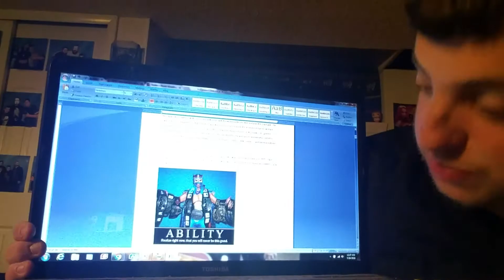WWF SummerSlam 1994 Review Part 2/WCW World War 3 1996 Review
Twitter.com/thepatyoung215
Twitter.com/thejoevenuto215
Twitter.com/wrestlingimb
Twitter.com/extraordinant
Instagram.com/wrestlingimb
Instagram.com/ibeal_photography
Facebook.com/bluelinecollectibles